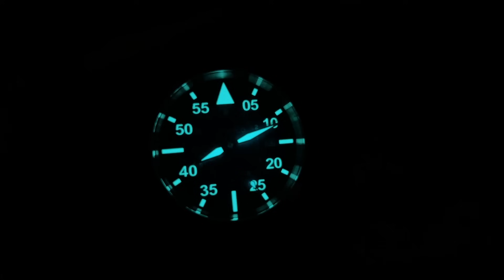КРАСОТА В БРОНЗЕ! Aquatico Bronze Horizon Hawk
Aquatico Bronze Horizon Hawk
- мужские часы в бронзовом корпусе в пилотском стиле.